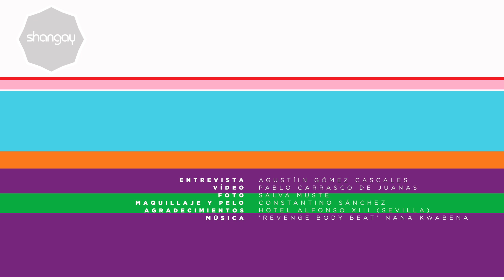FALETE, personaje de bandera 2023 | ENTREVISTA SHANGAY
Falete está pletórico. O pletórica, que le es indiferente si se le habla en femenino. Pletórique no se ve, porque el género neutro no termina de verlo claro. Y eso que, sin saberlo –hasta nuestro encuentro–, es un icono para muches personas no binarias. También descubre con nosotres que son muchas las travestis de las nuevas generaciones que la imitan, no solo las más clásicas con una carrera larga.